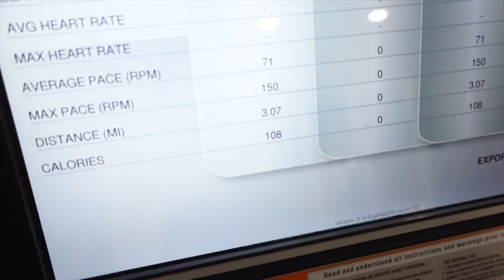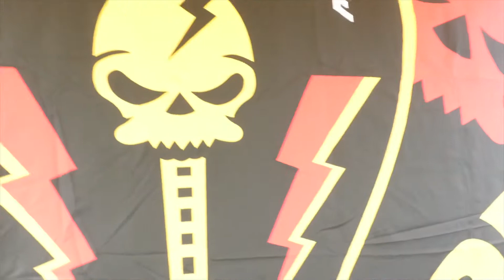Monté Gaddis || Behind The Scenes || “BTS” of CRL